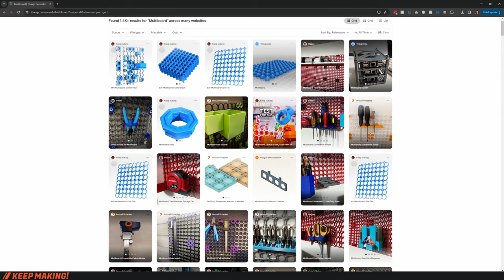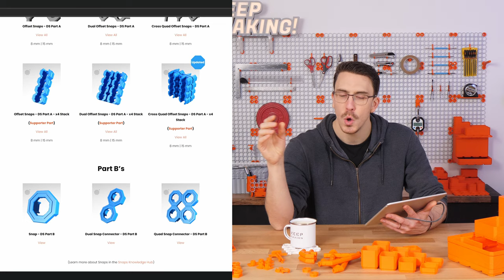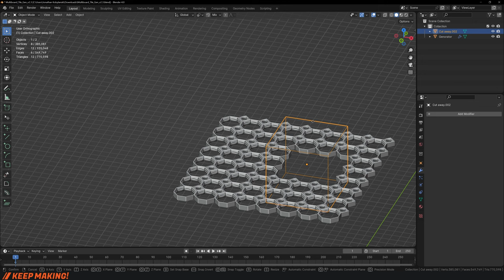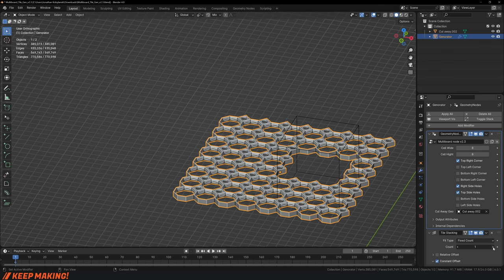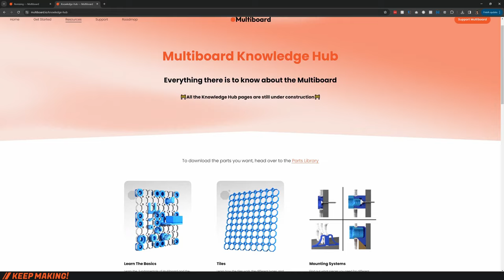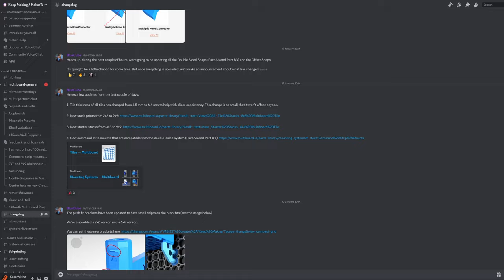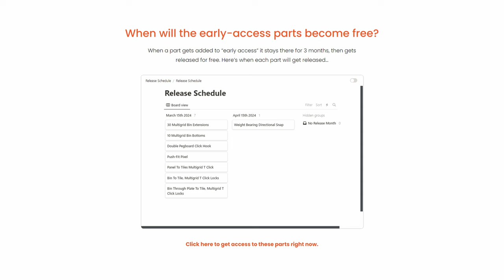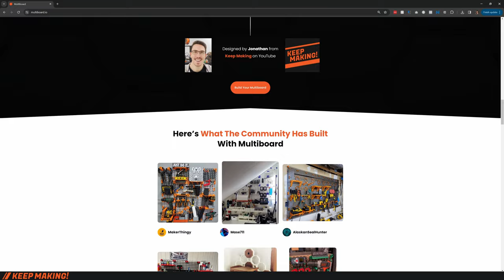New Parts, Showcase & More! - Multiboard Update #001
The First Multiboard Update video. Think of it as a series of news updates to let you know what is going on in the word of Multiboard. Time time around we go through all the news of Multiboard since launch till now from how we're breaking thangs to showing off some of the amazing builds of the community! Not forgetting there is also a HUGE Multigrid update that's just dropped right now! Check it all out in this video.

If you have any questions please leave them in the comments below and I'll do my best to get back to them as soon as I can or even better join the discord and I'll be sure to see it.

Time Stamps:
00:00 - The Multiboard Update 001 Headlines
01:17 - Multiboard Breaking Thangs
03:56 - Over 500+ New & updated Multiboard Parts
07:45 - Insane Community Builds
10:00 - All the bits you might have missed
14:30 - Multigrid foundational Update.
22:00 - Get Ready for some Crazy Updates